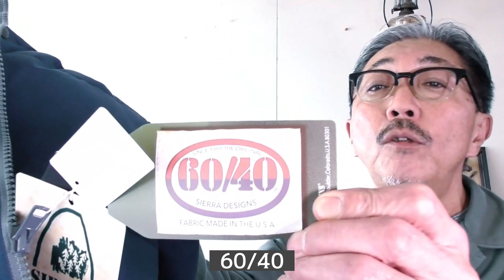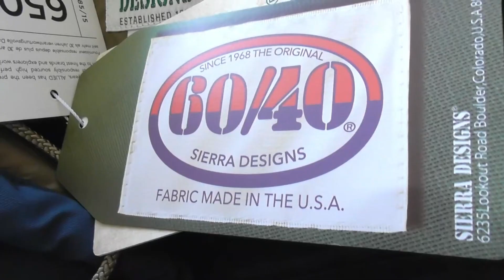最高級ダウン アライドダウンをふんだんに使用した最強ダウンジャケットがこれだ！シエラデザインズ ブルーライン（ＢＬＵＥＬＩＮＥ）【メンズファッション】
こんにちは！佐賀県武雄市のブルーラインです。

今回のご紹介動画は

SIERRA DESIGNS　シエラデザインズ

ダウンシエラジャケット　7951　ダウンジャケット

¥45,100

商品ページ

７９５１

カラー（NAVY　ネイビー）＊ブルー系

サイズM.
着丈６９ｃｍ。
身幅５９ｃｍ。
肩幅４４ｃｍ。

サイズL.
着丈７２ｃｍ。
身幅６２ｃｍ。
肩幅４６ｃｍ。

＊１６８ｃｍ６０キロの体型　Ｍサイズ着用画像。

アメリカブランドのシエラデザインズより最も人気を誇るダウンシエラジャケットのご紹介です。

1965年、アメリカでジョージ・マークスとボブ・スワンソンという二人の青年によって活動を開始したシエラデザインズ。

もともと　この二人は登山を趣味として活動し　いかに登山に向いているジャケットなのかを考案した二人。

1968年に永遠のスタンダードであるオリジナル60/40（ロクヨン）マウンテンパーカーは完成し、それまでにない着心地と性能で大好評を得ました。

綿６０％ナイロン４０％の比率こそ　黄金比率と言われ、風合い　耐久性　通気性　撥水性　全てにおいて　完璧と言われた生地。

今も定番として第一線にある60/40を使ったマウンテンパーカーでお馴染みのシェラデザインズ。

第3国の縫製によるコストパフォーマンスを実現し、素材、パーツ類は米国製ラインと同一のものを使用。

アメリカ製となると　同型で６００００～８００００円クラス。

風合いや着心地は折り紙付きでリーズナブル・プライスを実現したこちらのアイテムは、数あるシェラデザインズの中でも高い人気を誇るアイテムです。

６５０フィルパワーの圧倒的な保温性　信頼のおけるアライドダウンを採用。

さすがに世界が認めるシエラデザインズのダウンジャケットです！

音楽提供

"Song: Mblue - Follow Me [Arcade Release] Music provided